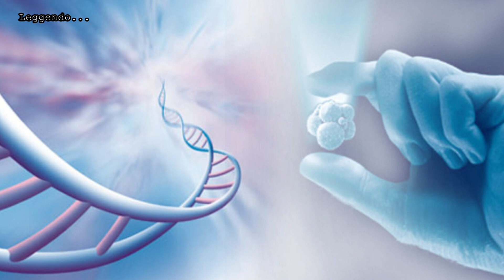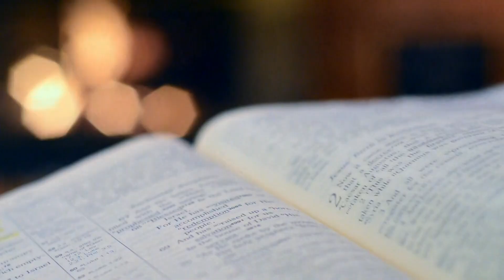LEGGENDO RISCOPRIRE LA BIOETICA